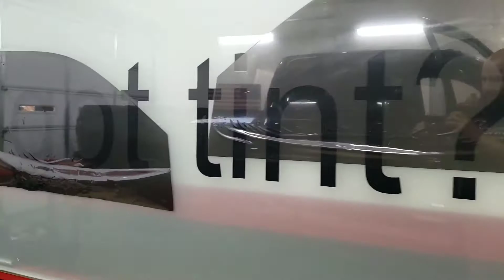2019 Dodge Ram 3500 tinted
2019 dodge ram tinted to match rear stock, and ceramic windshield